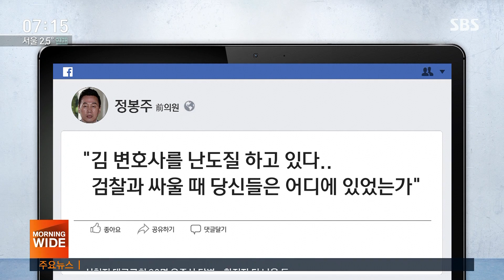'조국 내전' 강서갑에 정봉주 가세…수습 나선 이해찬 / SBS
총선 관련 소식 전해드립니다. 민주당 서울 강서갑에서 벌어진 이른바 '조국 내전'에 이미 낙마한 정봉주 전 의원이 가세했습니다. 당 지도부는 금태섭 의원에 도전장을 내민 김남국 변호사를 다른 지역구로 보내는 방안을 검토하고 있습니다.
윤나라 기자입니다.